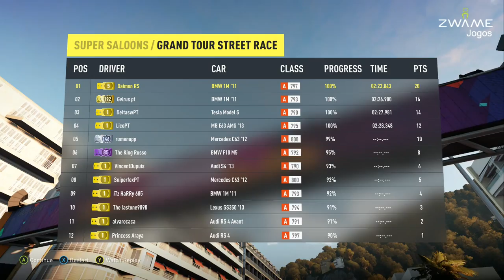Forza Horizon 2 Gameplay - BMW 1M @ Nice (1080p HD)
A small clip from the Xbox One version. This is the 3rd race from the Super Saloons championship and was completed with the awesome 2011' BMW 1M.

Game name: Forza Horizon 2
Developer: Playground Games / Turn10 / Sumo Digital
Publisher: Microsoft Studios
Platforms: Xbox 360, Xbox One
Genre: Racing
Release date: 03/10/2014